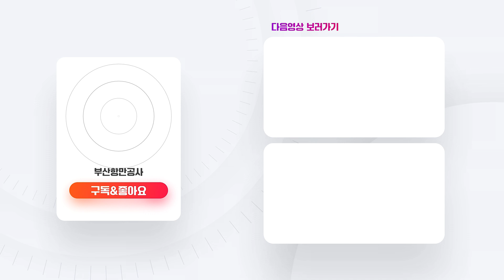[유퀴즈 온더 BPA] 부산항만공사 완벽 적응, 슬기로운 직장 생활(?)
부산항만공사에 완벽히 적응한
입사 4개월차 🐣병아리 인턴🐣에게 우당탕탕 직장 생활!

해범이도 당황한 사회초년생들의 솔직한 이야기를 담아보았습니다😅

[SNS 댓글 임의 삭제 기준 안내]
1. 욕설 또는 언어폭력 등 저속한 표현의 비방성 댓글
2. 게시글과 연관 없는 홍보성 댓글
3. 허위사실을 유포하거나 권리를 침해하는 성격의 댓글
4. 타인에게 불쾌감을 유발하는 이미지를 수록하거나 링크를 담은 댓글